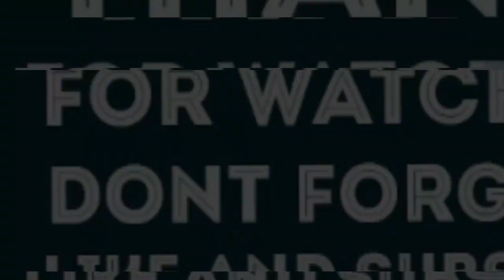STEPH KAPELA- EXPOSURE REACTION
Original Video-